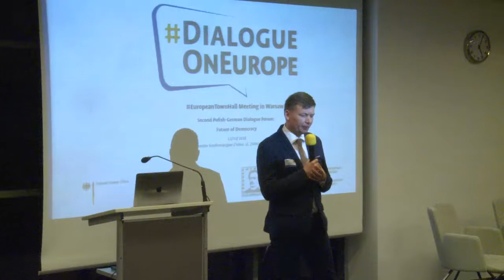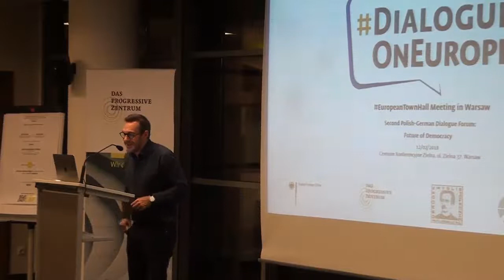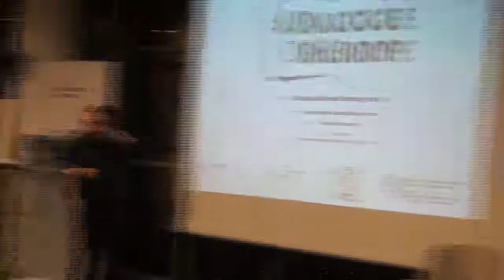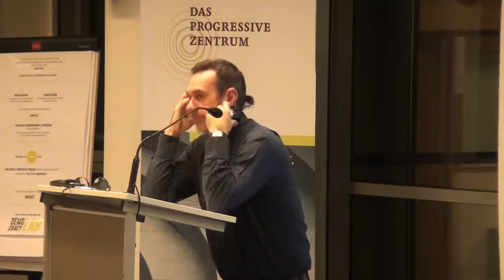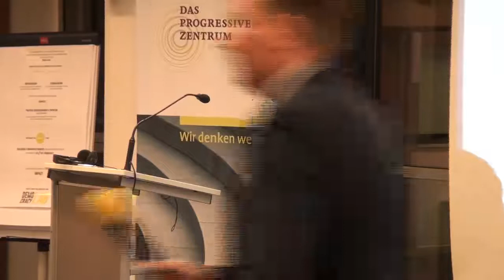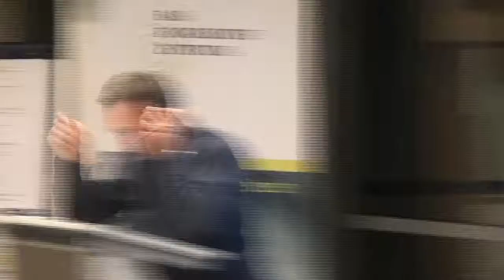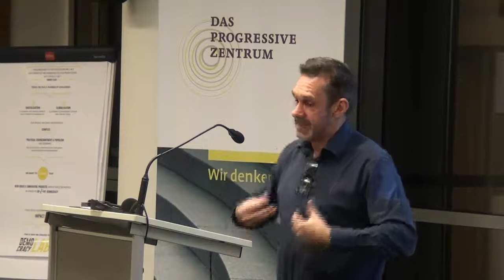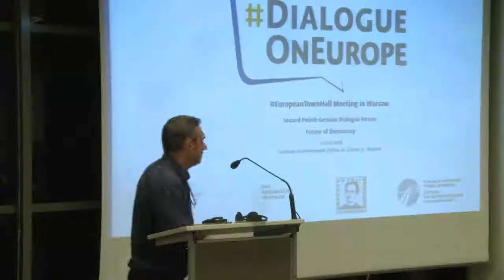Paul Mason (Warszawa, 12.02.2018)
EuropeanTownHall Meeting w Warszawie (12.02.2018).
Drugie Polsko-Niemieckie Forum Dialogu: Przyszłość Demokracji
Tematyką wydarzenia jest kondycja naszych demokracji: sposób na populizm oraz demokratyczne innowacje.

PAUL MASON
Brytyjski dziennikarz, publicysta i komentator;
autor książek: "Skąd ten bunt?" (wydanie polskie: 2013 r.) oraz światowego bestsellera "Postcapitalism. A Guide to our Future".

ORGANIZATORZY:
- Das Progressive Zentrum
- Ośrodek Myśli Społecznej im. F. Lassalle'a